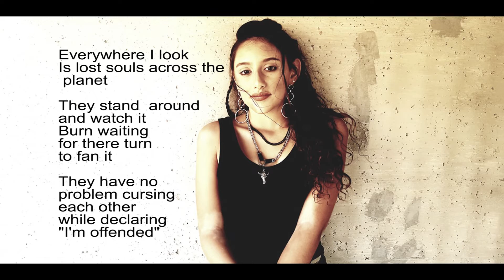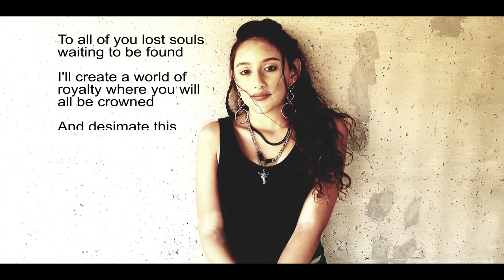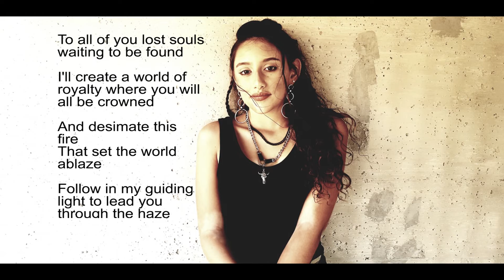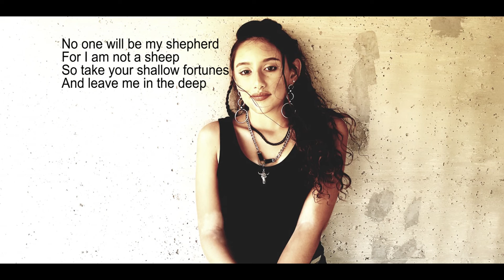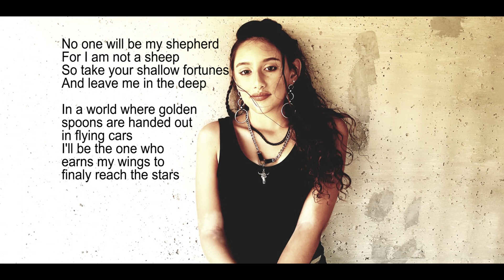Tamar Azran Shepherd Lyrics ISC2018FINALIST/תמר עזרן/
Everywhere I look I see lost souls across the planet
They stand around and watch it burn waiting for their turn to fan it
They have no problem Cursing each other while declaring I'm offended
Casting out the angels while uplifting the devil they befriended

No one will be my shepherd for I am not a sheep
So take your shallow fortunes and leave me in the deep
In a world where golden spoons are handed out in flying cars
I'll be the one who earns my wings to finaly reach the stars
To all of you lost souls waiting to be found
I'll create a world of royalty where you will all be crowned
and desimate this fire
that set the world ablaze
follow in my guiding light to lead you through the haze

No one will be my  shepherd . . .

Standing at the fork with my options left or right
I'll create a middle road and bravely face the night
although these hopes and dreams seem a bit hard to swallow
Let me be a guiding light for the rest of you to follow

Artist: Tamar Azran
Lyrics: Rinat Azran
Production: Michel Angielczyk
Master and Mixing: Itay Goldstein